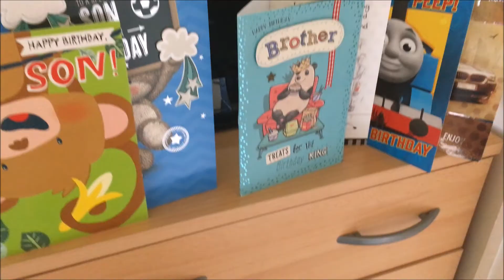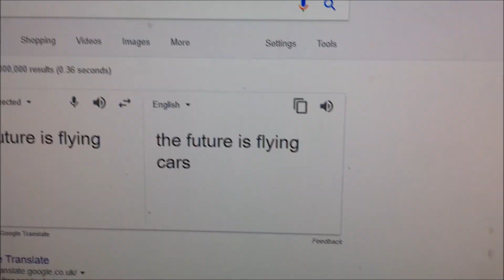2017 - Summer vlog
MUSIC
TheFatRat - Elegy (Jackpot EP Track 4)